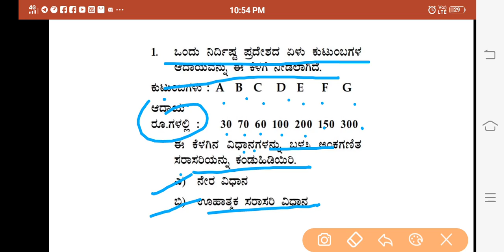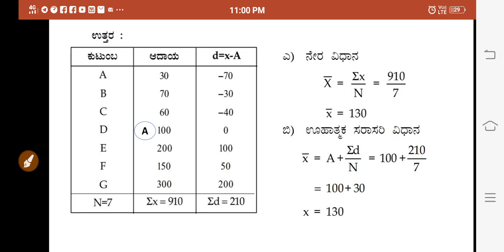1st PUC, NCERT ECONOMICS